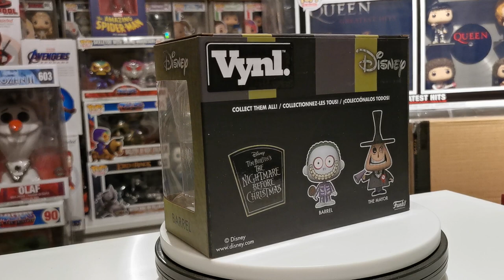Nightmare Before Christmas Mayor & Barrel VYNL Vinyl Figuren Doppelpack 10 cm